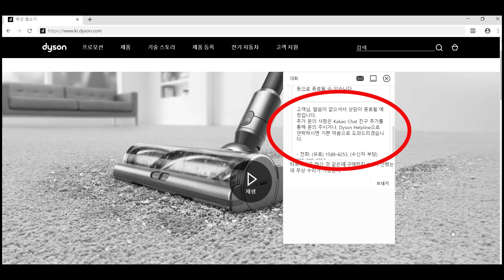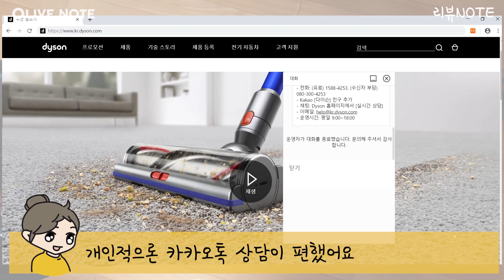반년 만에 고장난 다이슨 무선청소기, AS 솔직 후기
작년 말 구입한 다이슨 스틱형 무선 청소기가 반 년도 채 되지 않아 고장 났습니다.

미국 소비자 전문평가지인 컨슈머리포트가 다이슨의 스틱형 무선 청소기와 관련해 제품 구입 후 5년 이내 고장률이 다른 브랜드 무선 청소기와 비교해 높다고 평가했는데요. 이렇게 빨리 고장나다니 남의 일이 아니었네요.

지난달부터 시작된 다이슨의 새로운 AS 서비스(2년 무상보증, 대여 제품 무상 제공, 72시간 이내 수리)를 제가 직접 체험해봤습니다.